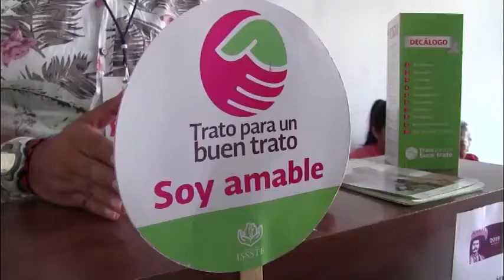Módulo de orientación en el ISSSTE para el derechohabiente.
Instalan módulos de orientación e información para derechohabiente en clínicas del ISSSTE. Aquí los detalles.